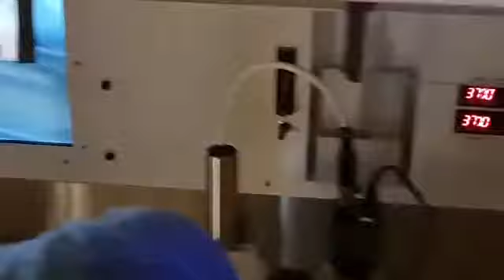Harvested occ | i-Ceat - Clinical & Embryology Academy of ART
Harvested occ
Occ being cleaned of blood and shifted to the culture media.